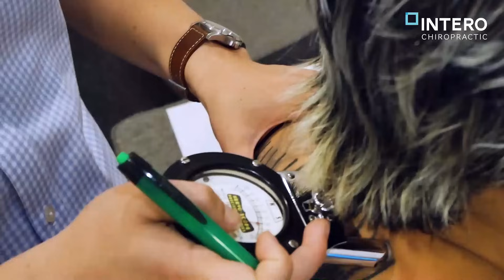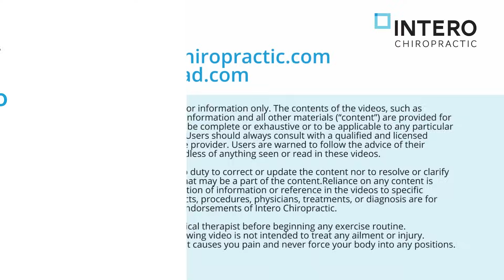SHOULDER PAIN Helped with Gonstead Chiropractic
SHOULDER PAIN Helped with Gonstead Chiropractic: Bobby came in with burning pain in his shoulder, along with limited mobility. Whenever he rotated his shoulder a certain direction, he experienced a painful "popping" sensation. Check out how these changes within his FIRST visit! 💪
Intero Chiropractic is a Gonstead chiropractic office located in Pleasanton, CA.

We are now accepting new patients at our Pleasanton chiropractic office. Get in touch to schedule your first appointment.
Experience the Intero difference today!
We are now accepting new patients at our offices.
📍  Intero Chiropractic - Pleasanton
      6620 Owens Dr.

📍  Intero Chiropractic - Concord
      1390 Willow Pass Road, Suite 190

📱: KINDLY CHECK BELOW LINKS TOO !